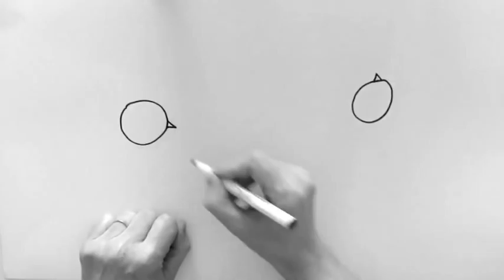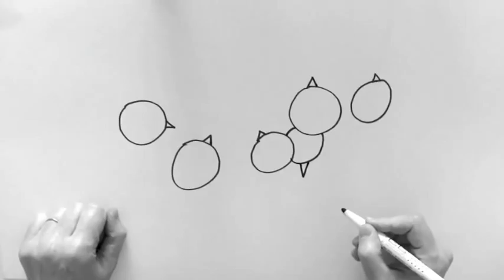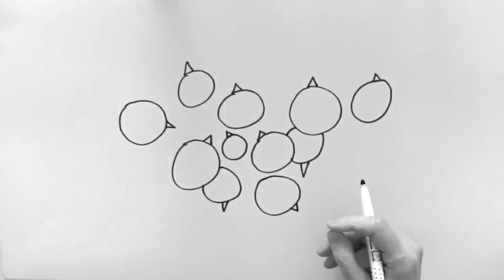Instant Grave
Modeste hommage au brillant Imprograph (autrefois Instagraff) du talentueux Pascal Mabille